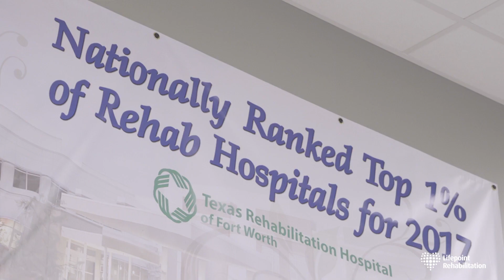Meet the Ekso: New Hope for Stroke and Spinal Injury Patients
Alicia woke up after surgery and couldn't feel her legs. She came to Texas Rehab Hospital to get the best care possible and now she's headed home, walking on her own.

Marty had a similar experience. "I had gone into the surgery center to have a spinal injection and when I woke up I couldn't feel my legs,” she said. She also came to Texas Rehab Hospital in Fort Worth for help, and progressed from walking only 12 feet using parallel bars to walking 450 feet with the assistance of a revolutionary new device.

They were both introduced to the Ekso (short for exoskeleton), a robotic device that helps retrain people who are paralyzed to walk again. "The Ekso is different because it actually gave me the feeling of walking again, and nothing else could do that,” Alicia said. “I was standing, I had my feet on the floor, and my legs were moving.”

"You have to have hope," Alicia said. "Without hope, I don't know how I would have gotten to this day. The Ekso gave me hope.”